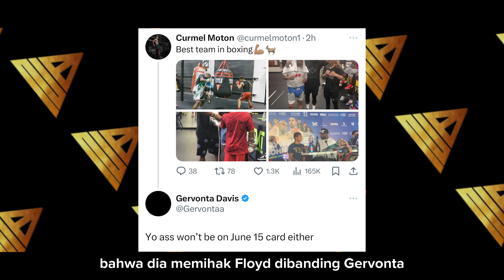Curmel Moton! Kartu As baru Mayweather Pengganti Gervonta Davis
Gervonta Davis 2.0 atau Curmell Moton sedang dalam tren bagus dengan menang dalam 4 pertarungan Profesionalnya.

banyak yang beranggapan keluarnya Tank ga membuat Mayweather bingung untuk mencari bintang baru. Curmel adalah satu dari sekian bintang yang mungkin akan dibimbing Floyd.

kira kira pantaskah Curmel dianggap sebagai penerus Tank Davis? coba komen.
how to make curmel moton in fight night champion,